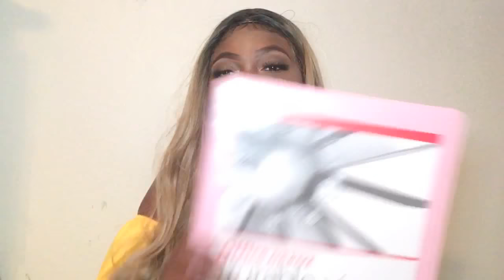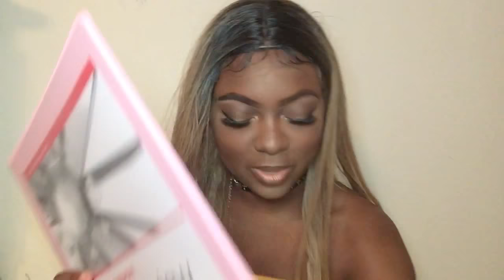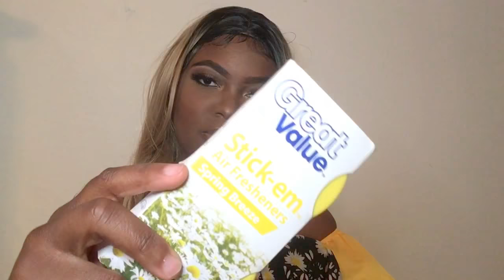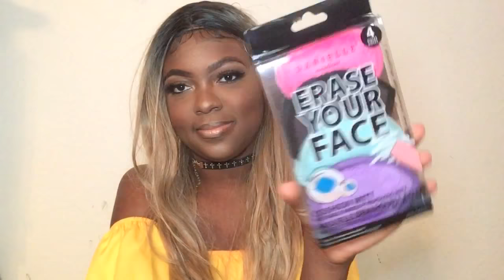BACK TO SCHOOL GIVEAWAY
WELCOME BACK TO MY YOUTUBE CHANNEL THIS IS MY SECOND BACK TO SCHOOL GIVEAWAY THESE SCHOOL SUPPLIES WERE SELECTED BY ME AND I HAD A LOT OF FUN FILMING AND EDITING THIS VIDEO. I LOVE ALL THE SCHOOL SUPPLIES I GOT FOR THIS VIDEO AND I LOVE GIVING BACK to PEOPLE IN NEED! FOR EVERYONE WHO ENTERS!

2.Like this video

SKIP TO 9:04 TO SEE bloopers